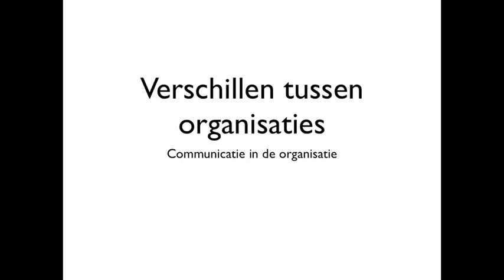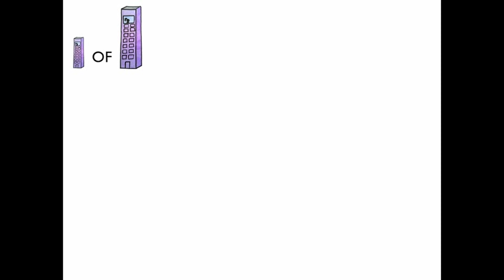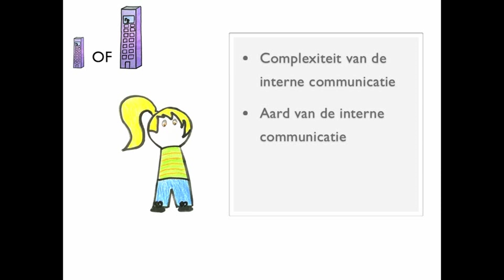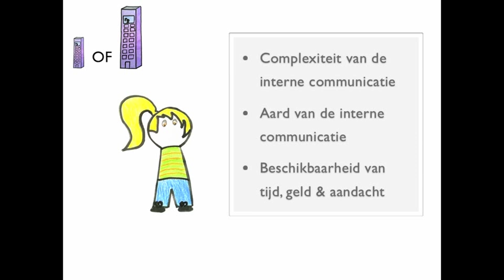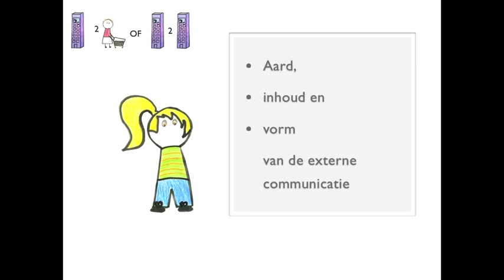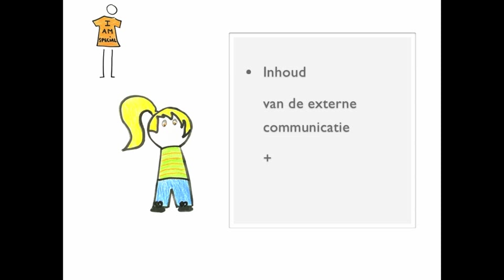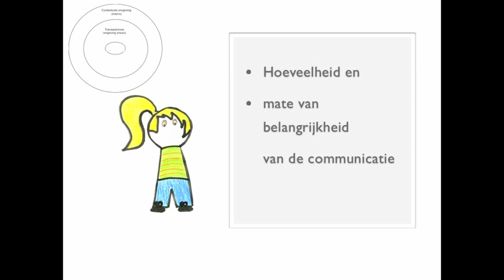Verschillen tussen organisaties